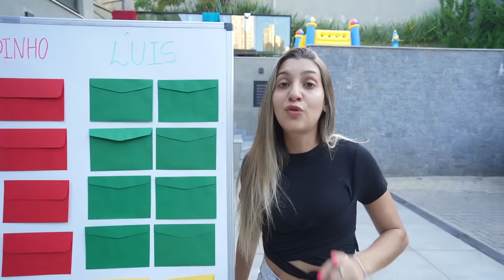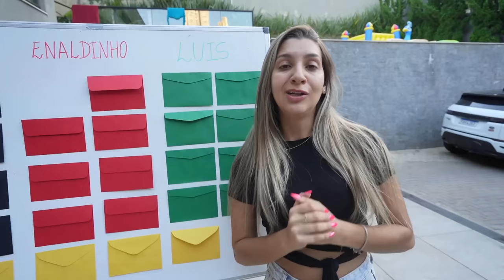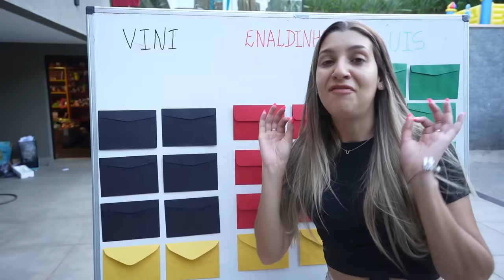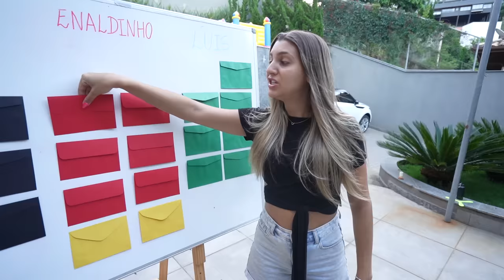QUEM FICA MAIS TEMPO NA CAMA ELÁSTICA COLORIDA, VENCE! - Desafio